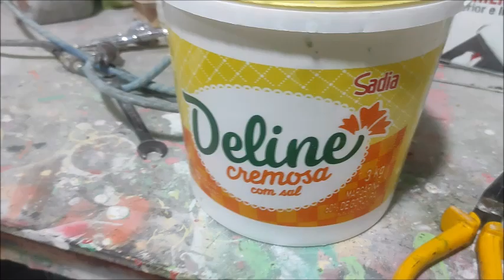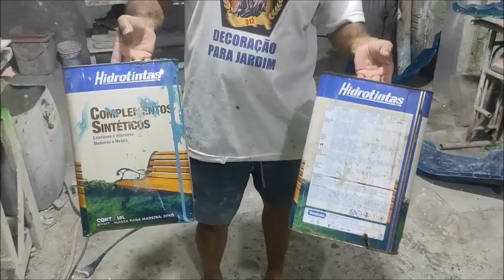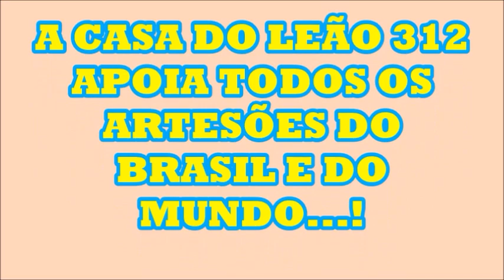406 - FINALIZAMOS MAIS UMA FORMA... ( RESPONDENDO ESCRITO DO CANAL....!